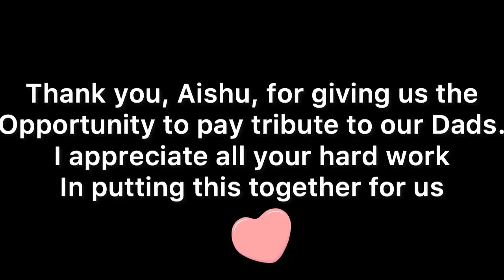A TRIBUTE TO MY DAD - Aishu's Crafty Kids Club Father's Day Collaboration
PAINTS USED: ColourArte Prism Pour and Vivid Intense paints
Video created by INSHOT

THANK YOU, AISHU, for this wonderful opportunity to honor our Dads. You are an incredible artist and I appreciate you so much.
Because of time restraints, i had to speed up the video a lot- I hope it didn't sway you from watching.